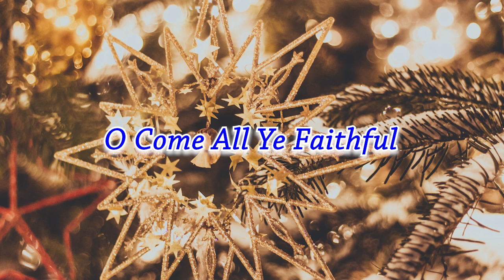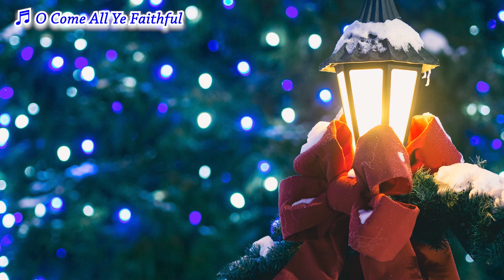Christmas song medley for adults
"We Wish You A Merry Christmas" song and Famous Christmas Songs.

[Work list]
00:00 We Wish You A Merry Christmas
01:48 Silent Night
04:32 God Rest Ye Merry Gentlmen
08:24 Oh Christmas Tree
10:36 Auld Lang Syne
13:19 Joy To The World
15:27 O Come All Ye Faithful
18:57 O Holy Night
20:41 Deck The Halls